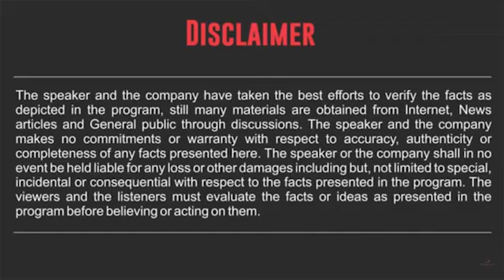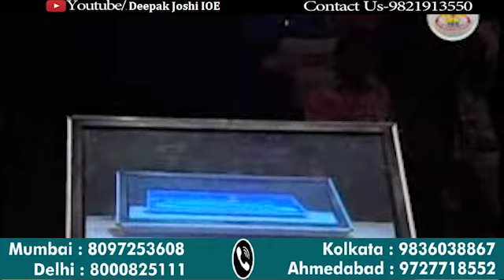जैसा सोचोगे वैसा पाओगे : - श्री.दीपक जोशी